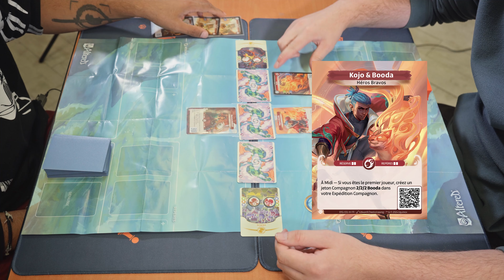ALTERED - Match de démonstration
Alain et Wilson testent les decks de démarrages Axiom et Bravos du nouveau TCG : Altered !

L'occasion de découvrir comment se déroule une partie et d'en savoir plus sur les mécaniques du jeu !